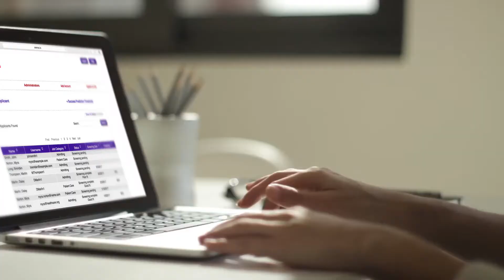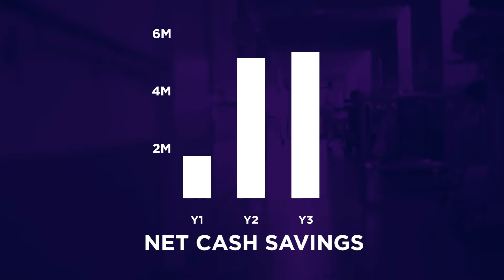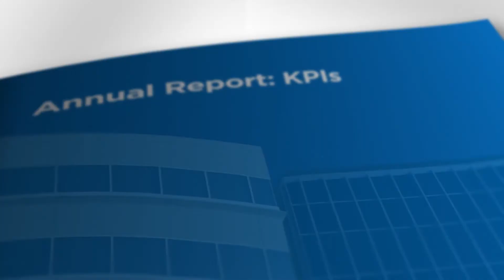Arena Overview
Arena uses large amounts of data and predictive analytics to help health care organizations transform their workforce.